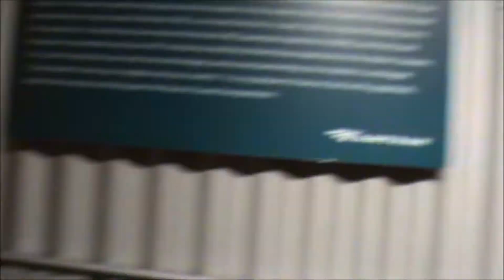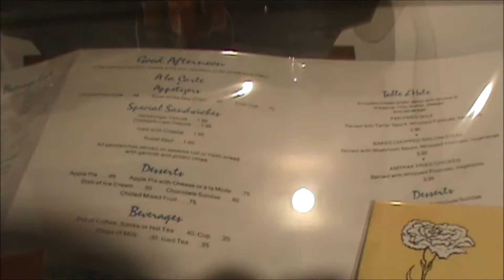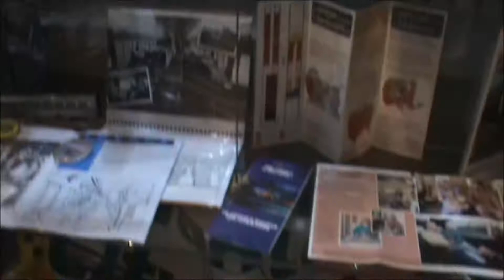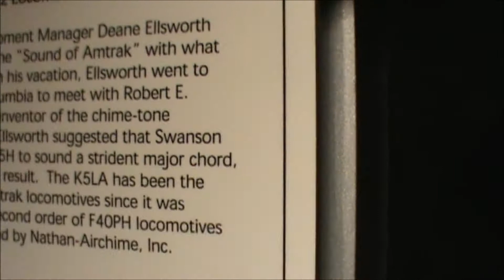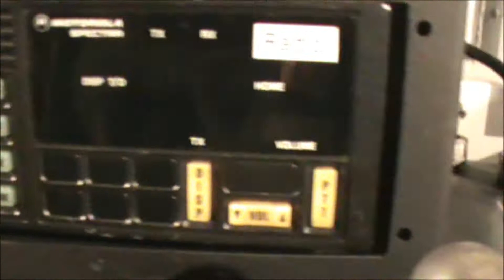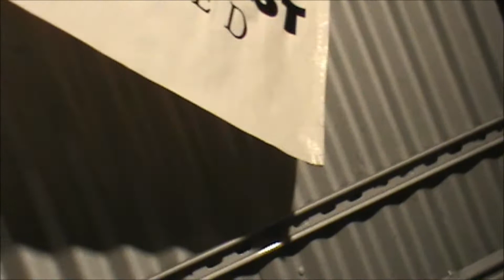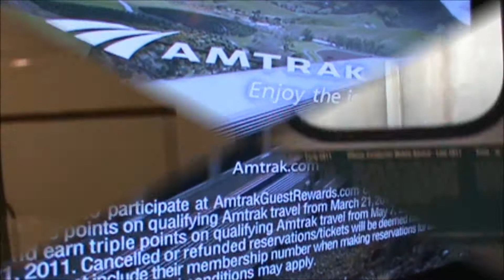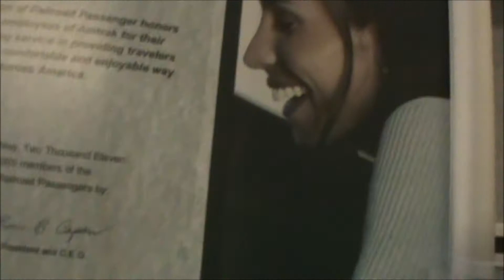Amtrak 40th anniversary Museum Train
A walk through of the museum train while on it's tour around the country.
Heritage Engines, P40DC 822 and F40PH 406.

CP 695 included!

If you could not get out to see it, Well here you go!

Recorded on 10/16/11 at the Milwaukee intermodal station.